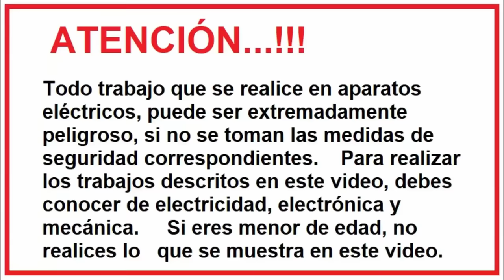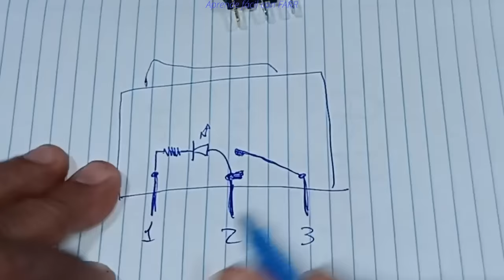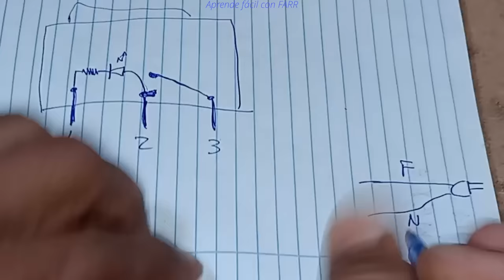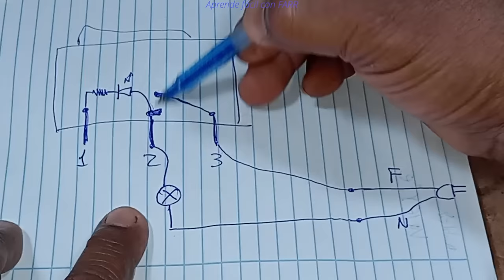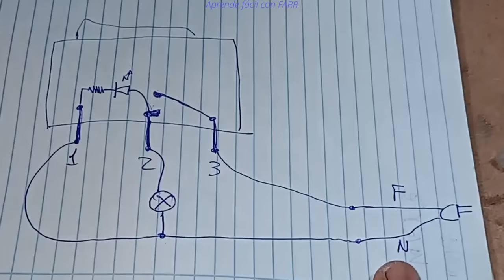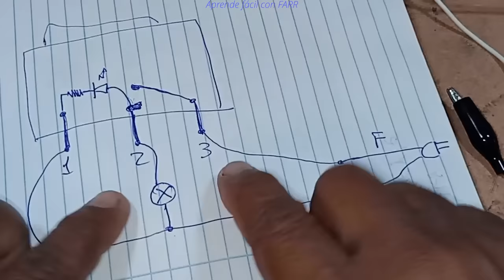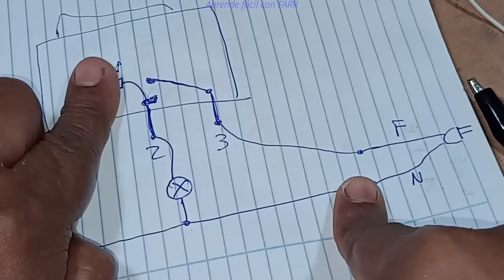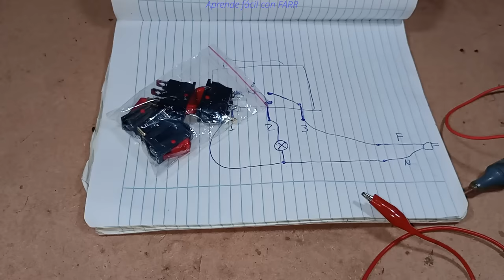Cómo se conecta un interruptor con 3 terminales y con señal luminosa.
Entonces relacionados.